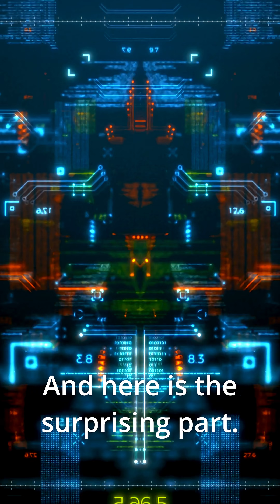The 1755 Secret That Made Lisbon Earthquake-Proof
Lisbon hides one of the most remarkable engineering innovations in European history. After the catastrophic 1755 earthquake and tsunami destroyed much of the city, Portuguese engineers rebuilt Lisbon with a pioneering anti seismic system known as the Pombaline cage. This flexible wooden lattice was hidden inside the walls of new buildings and allowed structures to sway rather than collapse during future earthquakes.

This video explores how eighteenth century Lisbon became one of the earliest cities in the world to use large scale earthquake resistant architecture. You will learn how the Pombaline cage was tested using marching soldiers, why it was so revolutionary for its time, and how its principles are still admired by modern engineers.

If you are planning to visit Portugal, if you are curious about European history, or if you simply enjoy discovering strange and brilliant architectural solutions, this story will take you right into the heart of Lisbon’s engineering legacy.

The video is perfect for viewers interested in Portugal travel, Lisbon tourism, urban design, architecture, American relocation to Lisbon, and the rise of Portugal as one of the most popular destinations for digital nomads and expats.

Discover the hidden structures beneath the tiled facades, explore why Lisbon rebuilt smarter, and see how an eighteenth century idea became one of the city’s most enduring survival strategies. This short is designed to be entertaining, educational, and highly shareable.

File:Gaiola_pombalina.jpg

File:Exemplo_da_gaiola_pombalina_na_cobertura_do_palacete_que_alberga_o_Museu_do_Vidro.jpg

File:Pombaline_frame.jpg

PatrickIzzy, CC0, via Wikimedia Commons